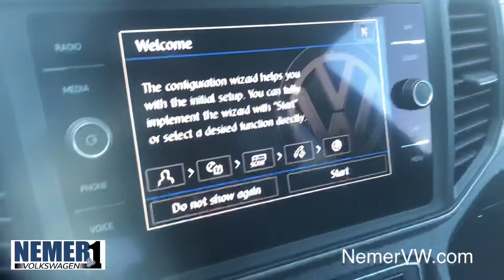New 2021 Volkswagen Atlas 3.6L V6 R-Line | St#M21428 | Nemer VW